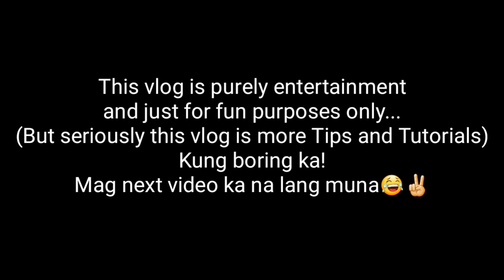HOW TO MAKE BURGER STEAK SANDWICH - PAANO GUMAWA NG BURGER STEAK SANDWICH